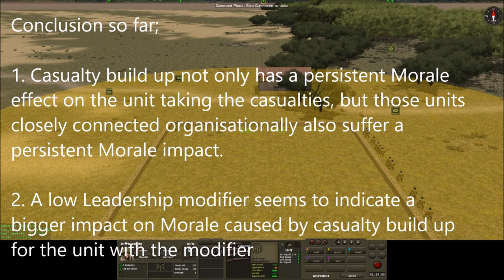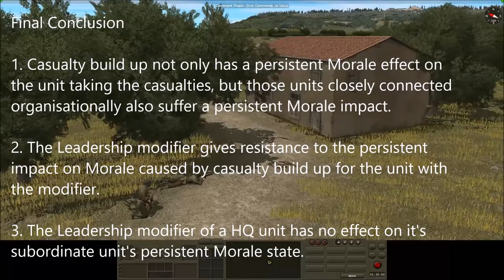HQ Leadership Modifier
The 2nd complimentary video to my post on the Few Good Men forums entitled 'The Relationship between Soft Factors, Morale & Fatigue'

Music;